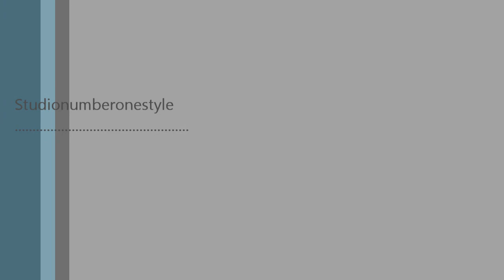Scooter - Maria/Longboard video/Dj GERmanikss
Longboard video
SCOOTER/MARIA
Dj GERmanikss DANCER